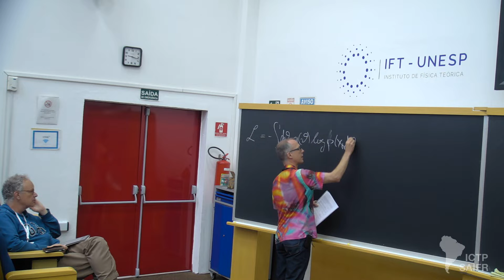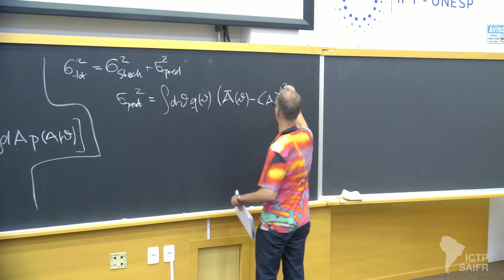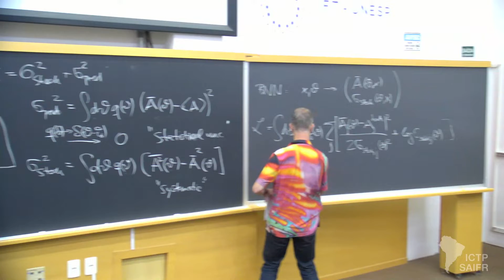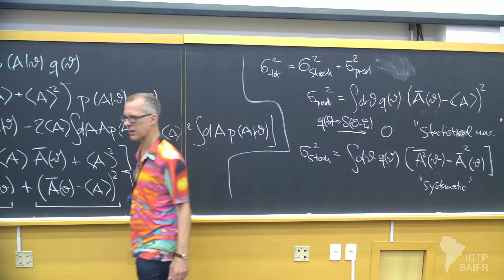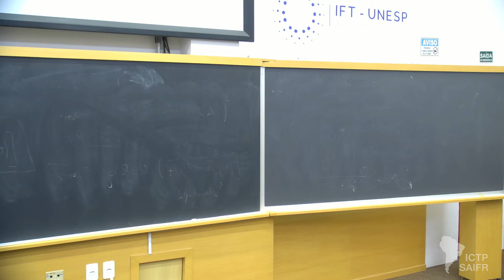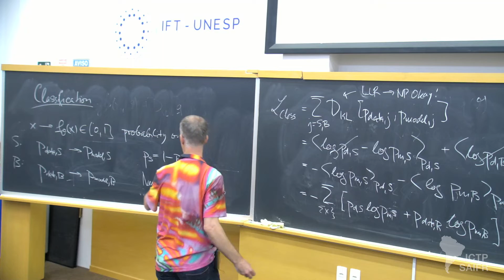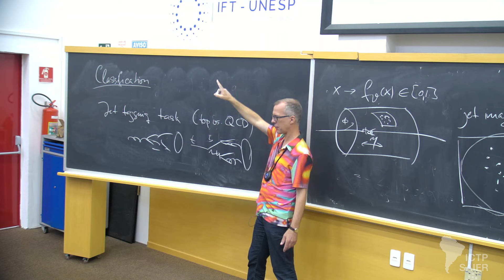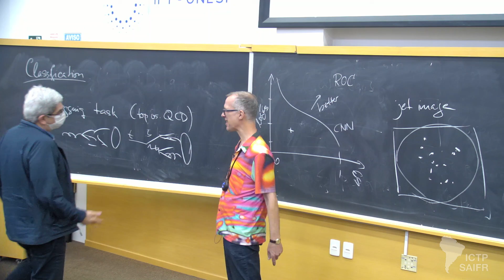Tilman Plehn: Tools at the Frontiers of BSM: future colliders and machine learning - Class 2 of 5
ICTP-SAIFR
Joint ICTP-SAIFR/MITP Summer School on Particle Physics beyond the Standard Model

Speakers:
Tilman Plehn (University of Heidelberg, Germany): Tools at the Frontiers of BSM: future colliders and machine learning